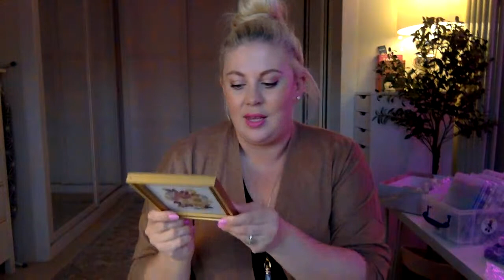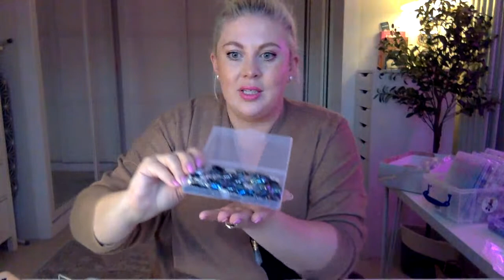Cosy Craft Night 🔴LIVE🔴 Craft with Me! Tutorials and creative chat! ALL WELCOME!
Whatever your art project, DIY, upcycle or craft of choice, get it out and let's craft together!!
This video is live and unedited! Thank you for your positive comments!

I would love to hear in the comments if you read the description box! I'm not sure anyone does haha!

Big hugs,

Louise xxx